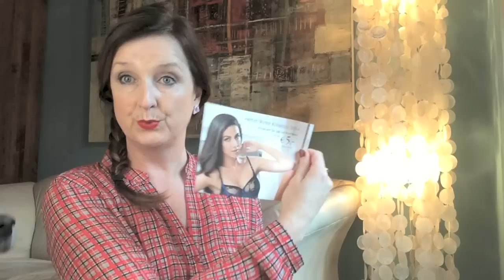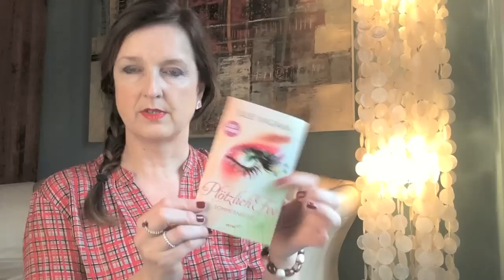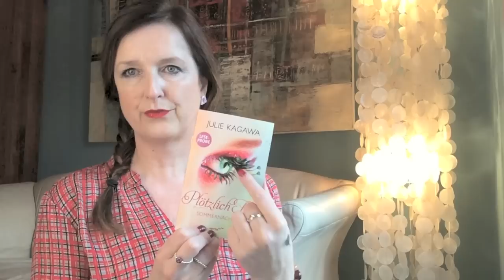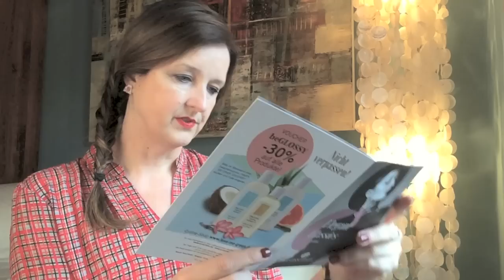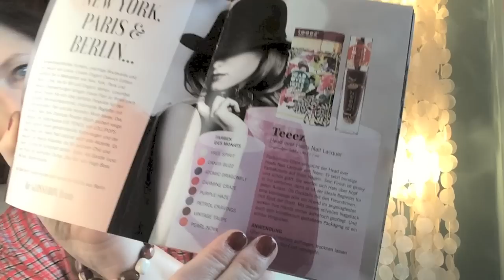♥ Glossybox November 2014 DE + Unboxing + Live Swatches ♥ Fab4tyStyle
Die Elegant Classic Edition
Das ging flott und ein bisschen durcheinander, habt Spaß!!
Allerliebste Grüße, Eure Betty♥♥

Willst du mir schreiben? Mein Postfach:

Fab4ty Style

21057 Hamburg

Will kein Beauty -Guru oder gar Fashionista sein oder immer den aktuellen Trends folgen, sondern einfach zeigen, was mir gefällt.
Dabei lasse ich mich gerne von der Mode, der Natur und auch Kunst inspirieren und kombiniere gerne Trends mit Vintage, Bohemien mit Eleganz und bin eine absolute Stimmungs-Trägerin-

in der Mode ebenso wie im Leben, Homedeko und Lifestyle probiere ich gerne aus und liebe die gesunde, natürliche Küche, mediterran und orientalisch, aber auch gerne gute Hausmannskost, überwiegend vegetarisch, gerne vegan.
Meine Hunde bringen mich immer wieder auf den Boden zurück und erfüllen mein Leben mit Freude und Heiterkeit. ☼☼☼